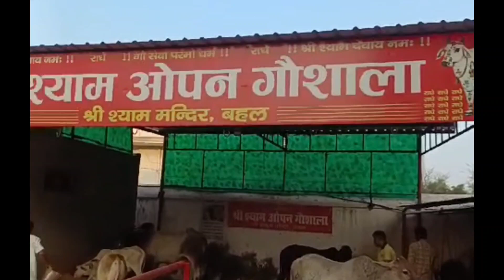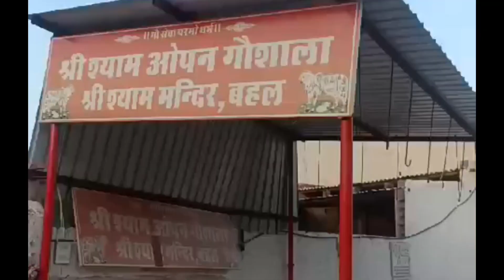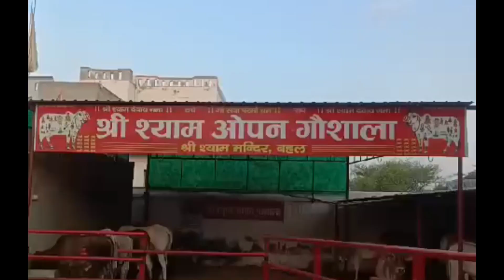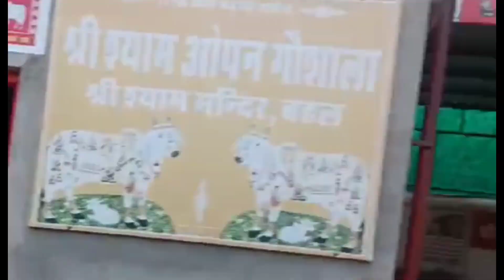🙏🌹श्री श्याम ओपन गौशाला बहल 🌹🙏23 सितंबर, 2023 शनिवार अष्टमी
Gau Mata se pyar🙏| Gau Seva

आप सभी को सादर प्रणाम । हम अपने YouTube channel के द्वारा गौ माता के लिए की गई सेवा को आप सबके समक्ष सेवा प्रस्तुत कर रहे है।
हमारे इस सेवा में बहुत से गौ प्रेमी जुड़े हुए है जिनके कारण हम इस सेवा को करने में सक्षम हैं।
ये सेवा प्रति दिन प्रातःकाल एवम सायकल को की जाती हैं।
बेसहारा गोवंश का सहारा बने ईश्वरआपका सहारा बनेगा प्रणाम मित्र और राधे-राधे
*कर्म ही सेवा है, सेवा से उद्धार*